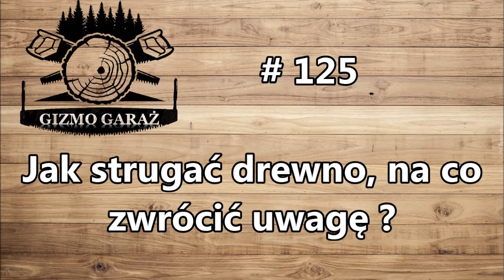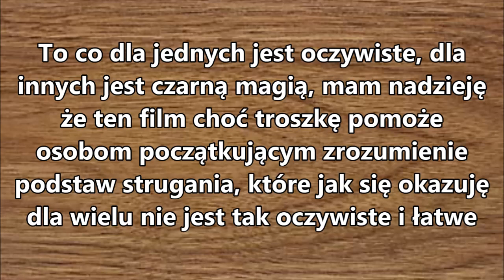# 125 Jak strugać drewno ? Co powinieneś wiedzieć przed pierwszym struganiem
Co powinieneś wiedzieć przed pierwszym struganiem ? ten film jest o podstawach na co zwracać uwagę przy struganiu drewna.

Pamiętaj o Konkursie !

Zapraszam na
forum Kornikowo.pl